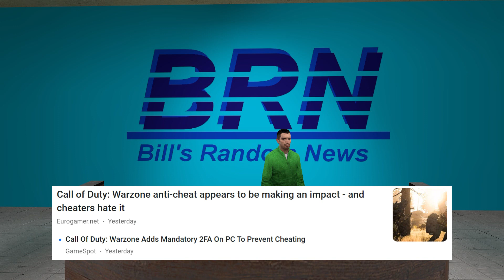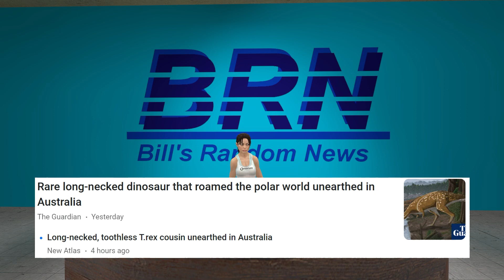Bill's Random News: 111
Ya know...some people just shouldn't have light sabers...   🙃

Want to be in a video? Type something in the comments below and I will (probably) read it in the next BRN!  😁